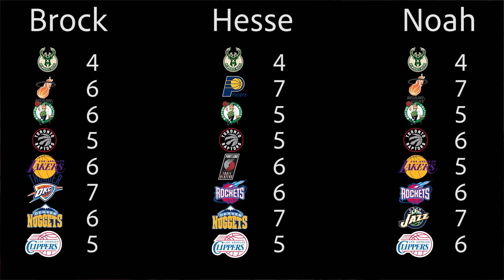NBA Playoff Predictions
Brock and Noah G join me to discuss the first round of the NBA playoffs. Everyone gives their predictions and you don't want to be last!